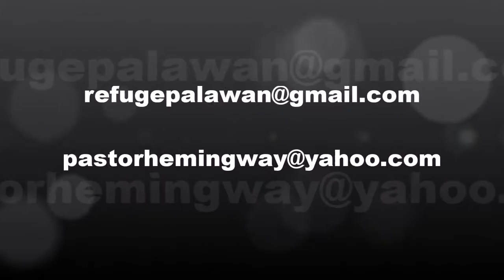Feeding kids sept 2015